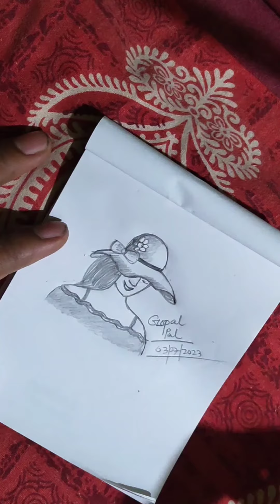pencil sketch for beginners